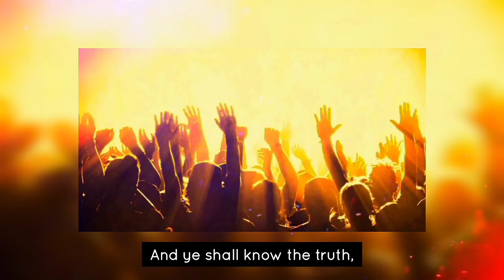FIRST BAPTIST CHURCH ARENA OF VICTORY IKIRUN Revival jingle (Yoruba)